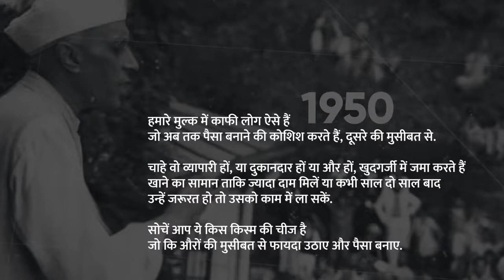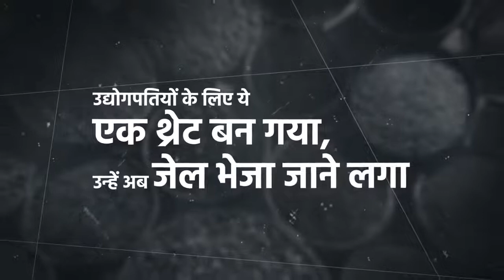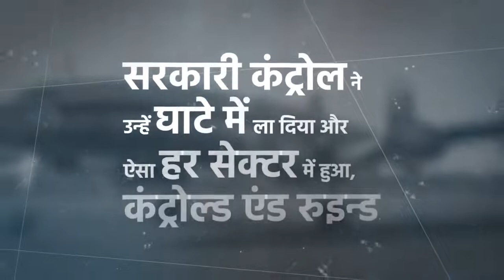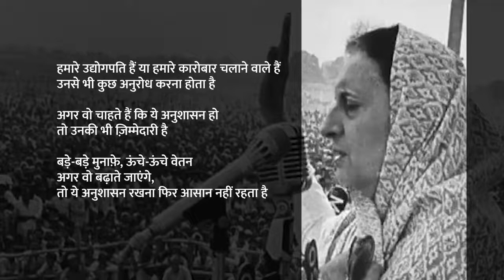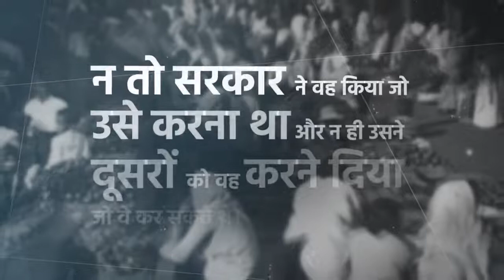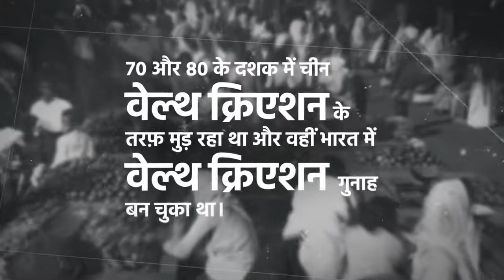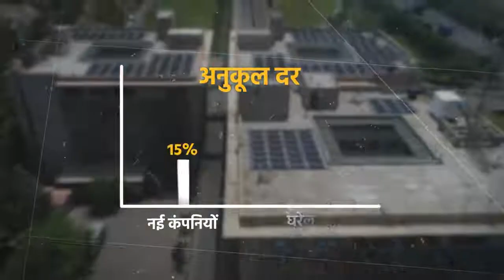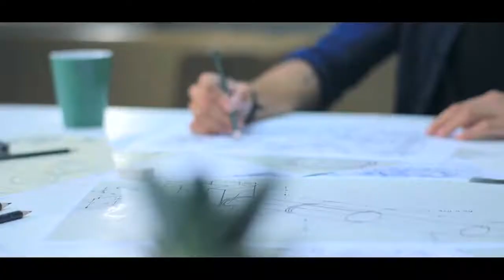Destruction of Indian Economy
The consequences of branding all wealth creators as crooks and the policy implications of such mindset.

What were the policy consequences of the mindset displayed in 15th August speeches by different PMs?

In this video, we analyze the disastrous implications of demonization of wealth creators by both Nehru & Indira Gandhi.